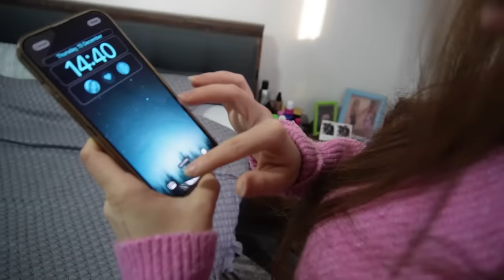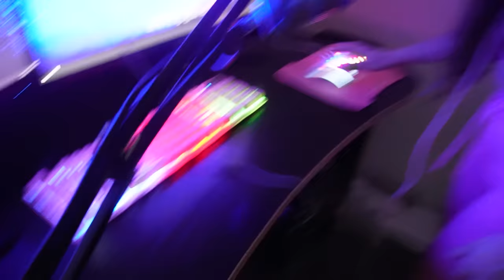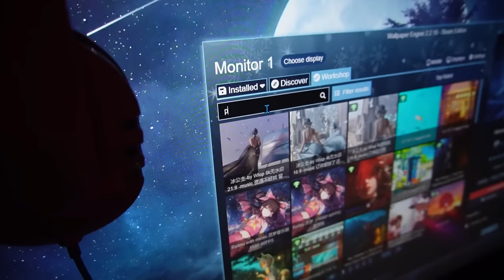24 SATA SAMO ROZE BOJA